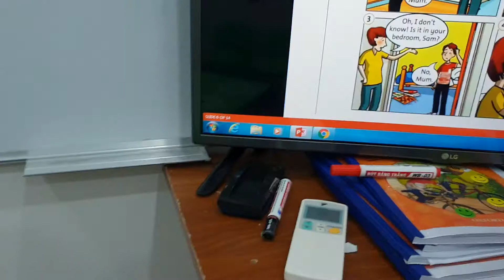Lucky card game - Bách, Phong - Ms Jenny's class